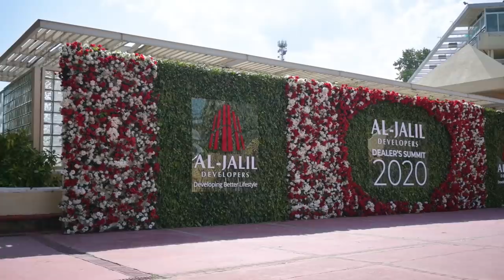A Memorable Night!! | Rahim Pardesi | Al-Jalil | Pardesi Squad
Al-Jalil Developers arranged the Dealers Summit 2020 at the PC Bhurban hotel. On this special occasion, recognition awards were distributed among the dealers and the Pre-launch of Al-Aziz Residencia was announced. Many renowned Bloggers, Vloggers, prominent business and political personalities attended the event. Chairman Al-Jalil Group of Companies Chaudhary Nasrullah Warraich graced the event as a Chief Guest.